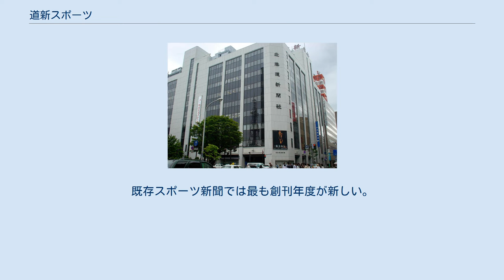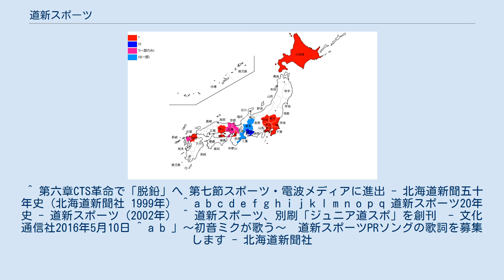道新スポーツ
道新スポーツ（どうしんスポーツ）は、北海道で発行されているスポーツ新聞。
北海道新聞社傘下の北海道新聞HotMedia（ほっかいどうしんぶんホットメディア）が発行する。
 北海道新聞社の100%子会社「北海道新聞HotMedia」が刊行、略称は「道スポ」。
 レジャー志向の高まりによるスポーツ紙の拡大で東京の主要新聞3社系列のスポーツ紙が札幌で発行される一方道新と同じくブロック紙の中日新聞・西日本新聞が系列でスポーツ紙を発行し大きな成果を上げていたことや道内での主要新聞系によるスポーツ紙独占を阻止すべくスポーツ紙を発行することとし、創立40周年に合わせた1982年9月1日に創刊された。
既存スポーツ新聞では最も創刊年度が新しい。
（秋田県のさきがけスポーツが1996年に創刊していたが、2003年10月31日をもってスポーツ紙としては休刊、2014年1月9日、同紙の発行元である秋田魁新報の別刷りスポーツ特集として復活している）。
 ^ 第六章CTS革命で「脱鉛」へ 第七節スポーツ・電波メディアに進出 - 北海道新聞五十年史（北海道新聞社 1999年） ^ a b c d e f g h i j k l m n o p q 道新スポーツ20年史 - 道新スポーツ（2002年） ^ 道新スポーツ、別刷「ジュニア道スポ」を創刊　- 文化通信社2016年5月10日 ^ a b 」～初音ミクが歌う～　道新スポーツPRソングの歌詞を募集します - 北海道新聞社